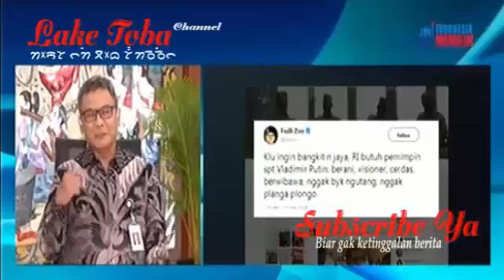Berita Terbaru 5 April 2018 - 'LUAR BIASA' Pak JOKOWI Terima Surat Kepercayaan Dari 11 Dubes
Presiden Joko Widodo (Jokowi) menerima Surat-surat Kepercayaan dari 11 Duta Besar Luar Biasa dan Berkuasa Penuh (LBBP) Designate Resident dan Designate Non Resident untuk Republik Indonesia di Istana Merdeka, Jakarta, Rabu (4/4).